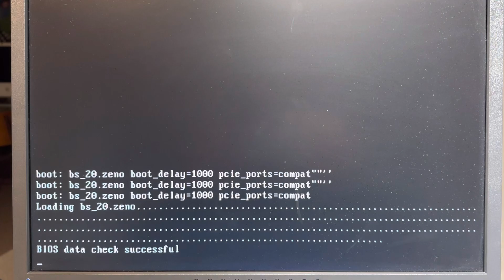Kernel Bug #216859 - 3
boot_delay=1000 pcie_ports=compat